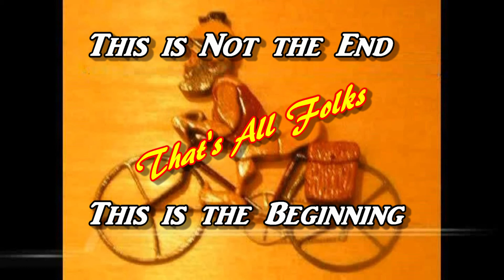Sun City Cyclers International Women Day Ride March 8, 2021.